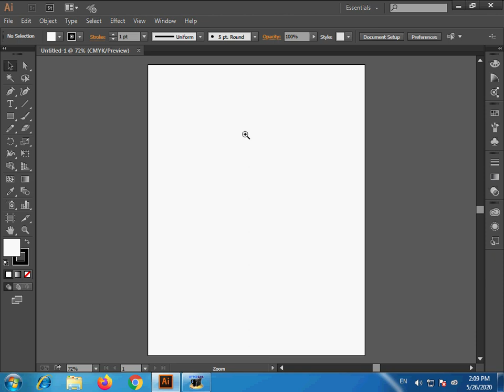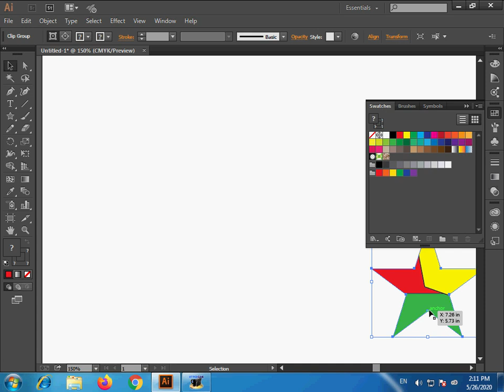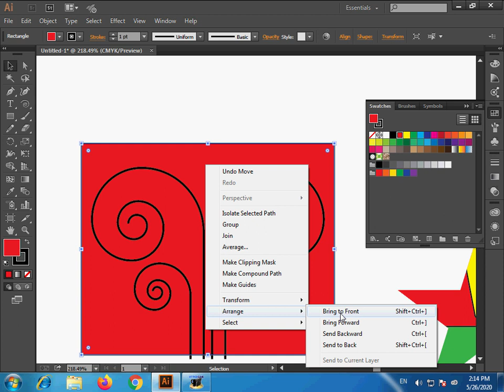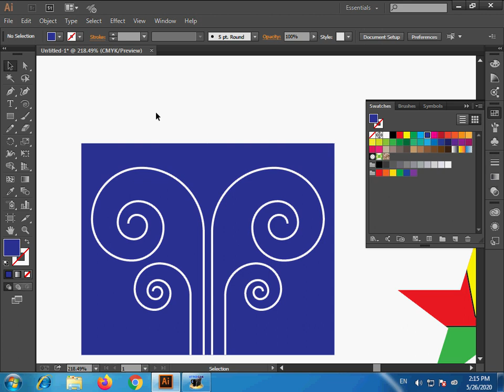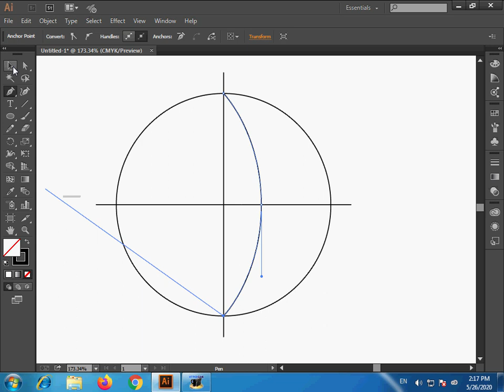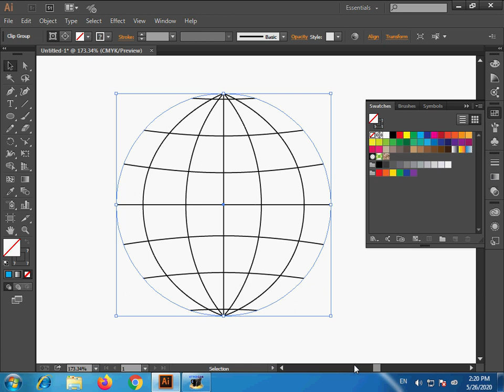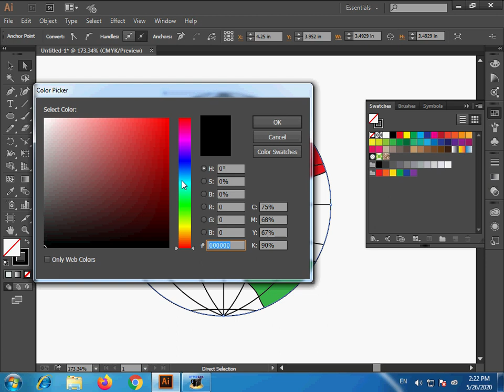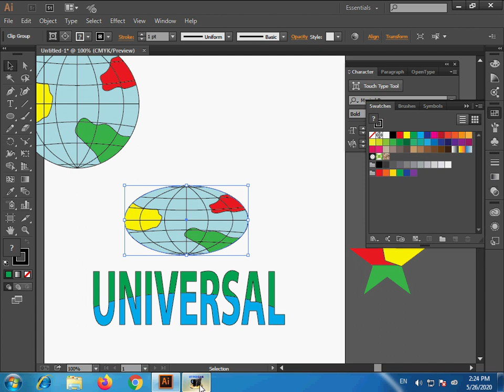Adobe Illustrator Class 6 (Clipping Mask)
In this video you will learn about clipping mask, What is Clipping Mask, Importance of Clipping Mask and How to use clipping Mask in Illustrator.